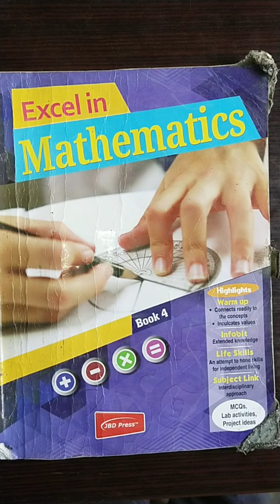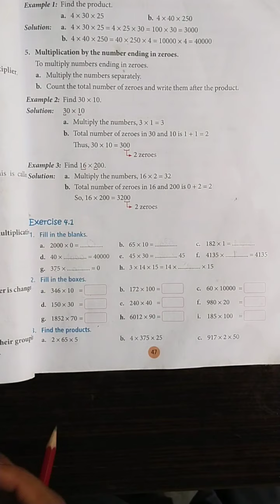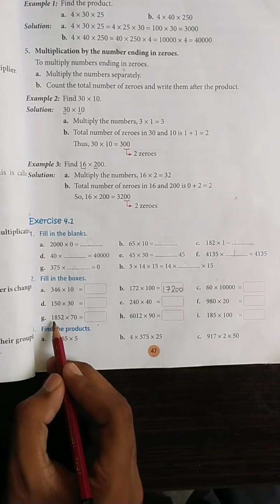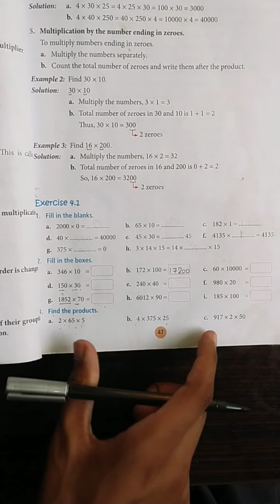Class 4th math lecture 46 Ex4.1 Q2 and 3